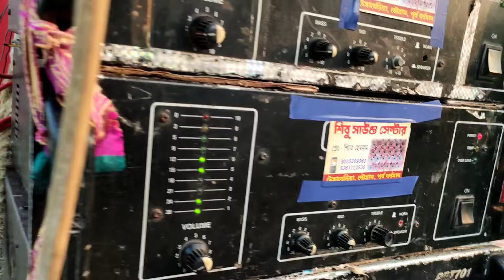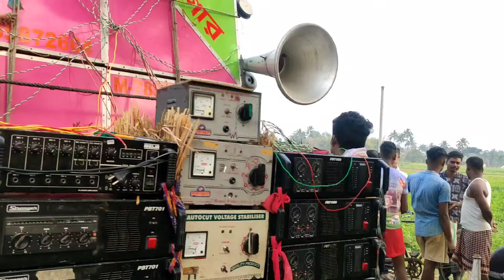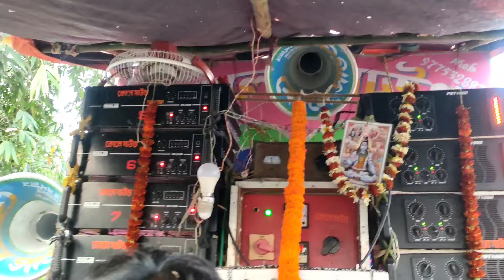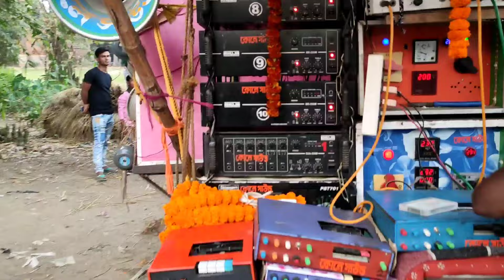আজ পর্বতপুর অল সেট👉খেপিমা😎মোজাম😎রাজ😎সাউন্ড সার্ভিস😎সঞ্জিত😎মুন্না😎কোলে😎মান্ডি😎মহাবীর😎শক্তিমান😎শিবু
আজ পর্বতপুর অল সেট👉খেপিমা😎মোজাম😎রাজ😎সাউন্ড সার্ভিস😎সঞ্জিত😎মুন্না😎কোলে😎মান্ডি😎মহাবীর😎শক্তিমান😎শিবু😎সাউন্ড টাইগার😎 এম এস